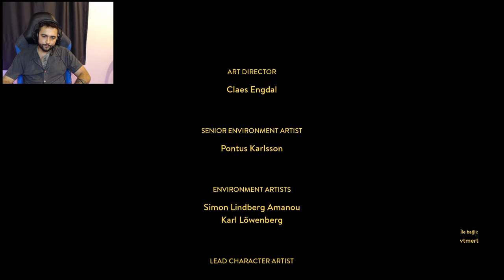A Way Out I FİNAL I Bölüm 14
Final bölümü, Mert şike var diyordu ama bölümden sonra da ağzının payını verdim. Bir sonraki serimizde görüşmek üzere,

Sosyal Medyalarım;